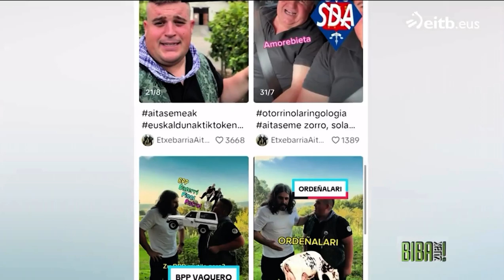Biba Zuek-en Elkarrizketa Agus Barandiaran-en eskutik (Urria 2023)